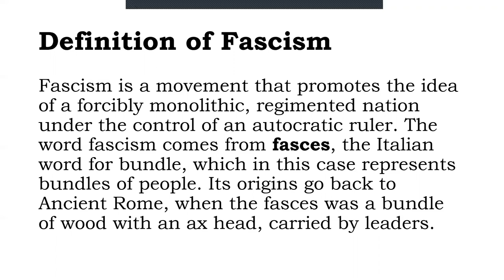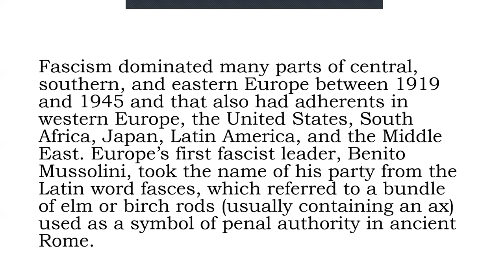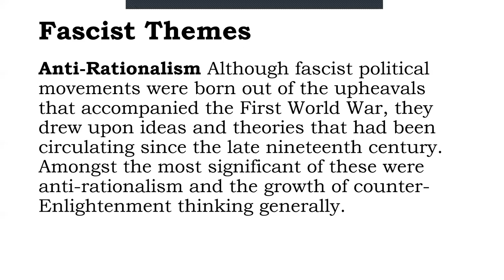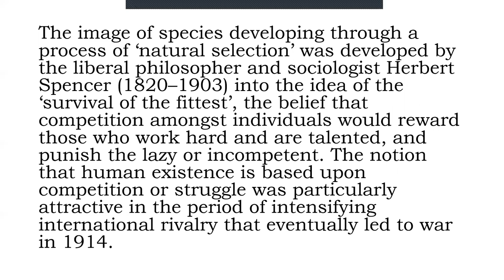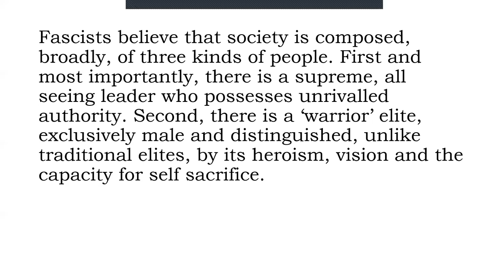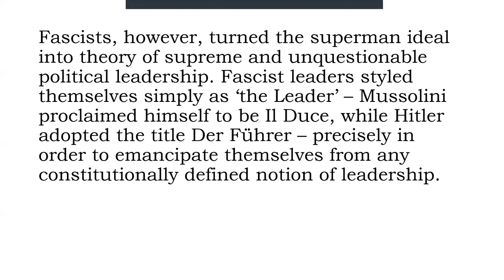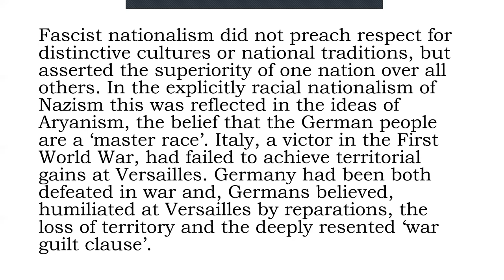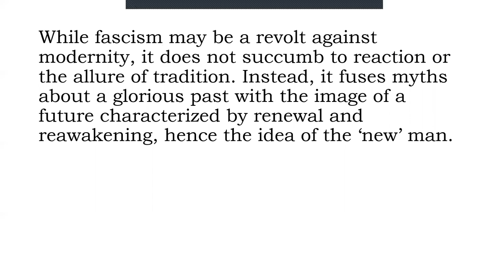Introduction to Fascism (Senior High School)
Lecture on Philippine Politics and Governance